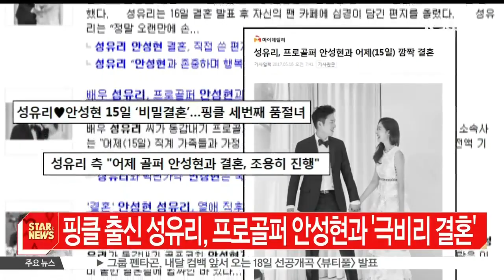핑클 출신 성유리, 프로골퍼 안성현과 결혼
그룹 핑클 출신 배우 성유리와 프로골퍼 안성현이 결혼했습니다.

성유리의 소속사는 오늘(16일) 공식 보도자료를 통해 '지난 15일 성유리가 프로골퍼 안성현과 부부의 연을 맺었다'고 밝혔는데요.

소속사는 '직계 가족들과 가정 예배로 식을 올렸으며, 예식 비용은 전액 기부했다'고 전했습니다.

이후 성유리는 자신의 팬카페에 '인생의 반려자와 함께 삶의 또 다른 시작점에 서게 됐다'며 '서로 존중하고 배려하면서 잘 살겠다”라고 결혼 심경을 전했습니다.